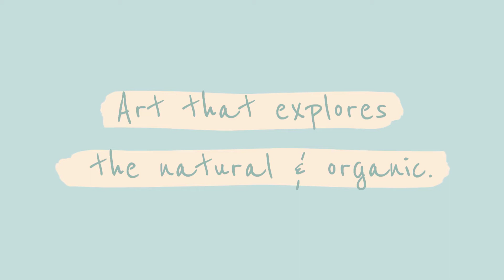Arts Council Placer County Presents Danielle Avalos Loughlin